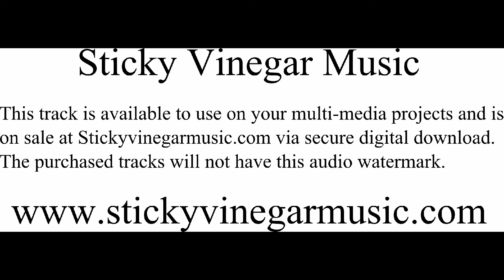Sticky Vinegar Music Action, Movement, Midtempo, Riding, Chasing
This track is available to use on your multi-media projects and is on sale at Stickyvinegarmusic.com via Secure Digital Download.

The purchased tracks will not have this audio watermark.